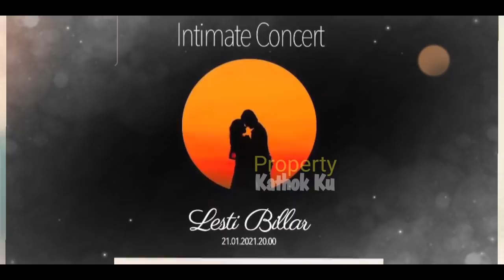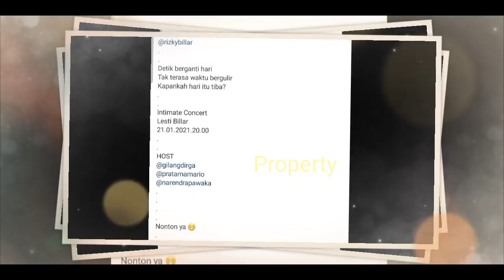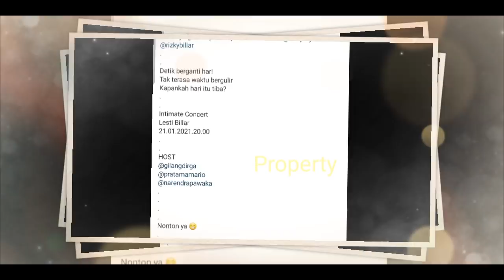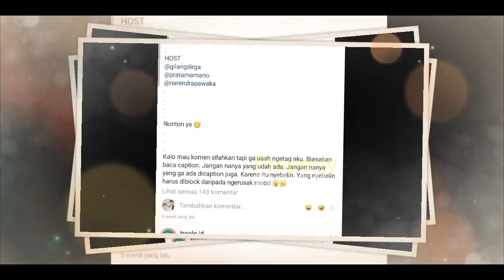Surprise Rizky Billar ke Lesti Hingga Acara Baru LESLAR Ini❓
Update kabar terbaru lesti billar tiap saat

Jangan Lupa: _
Thankz!!..